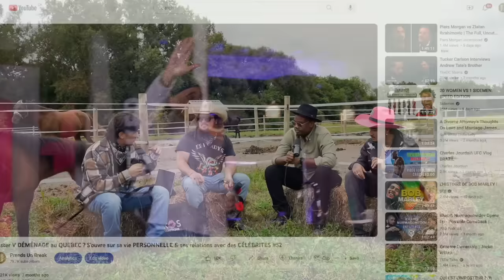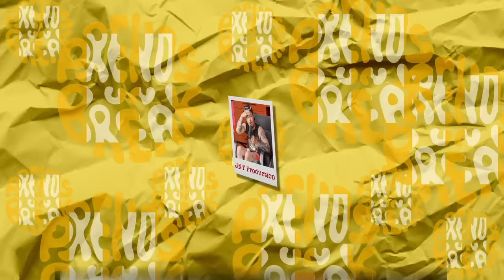Toto travaille avec les plus gros noms AU MONDE! Ami de MIKE TYSON, SQUEEZIE & Bras Droit à MISTER V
PuB X Toto

(timestamps)